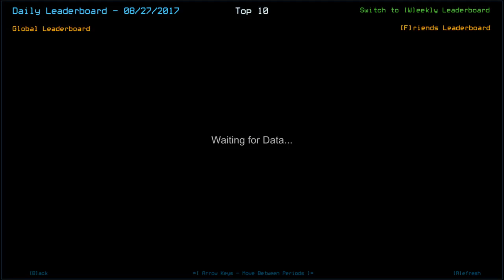[Duskers] Daily Challenge (27th August 2017)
Collector never rewards me . . . .